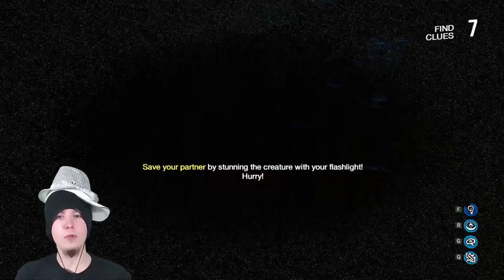ŚWIĄTECZNA MASAKRA • White Noise 2 (w/ Ekipa)